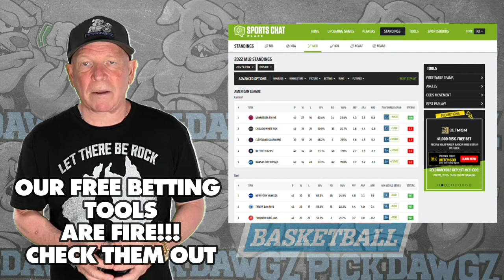Rhode Island vs St. Louis 3/12/24 Free College Basketball Picks and Predictions | NCAAB Pic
The St Louis Billikens take on Rhode Island Rams in Tuesday's College Basketball Action. Get Mitch's College Basketball Pick and Prediction for this game.